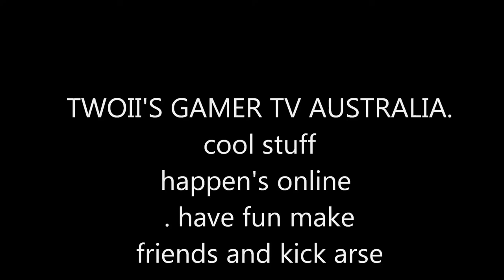FARCRY 4 HOW TO FIND A COOL PAGAN MIN PICTURE EPSD 107 TWOII'S GAMER TV XBOX ONE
FARCRY 4 COOL PAGAN MIN PICTURE